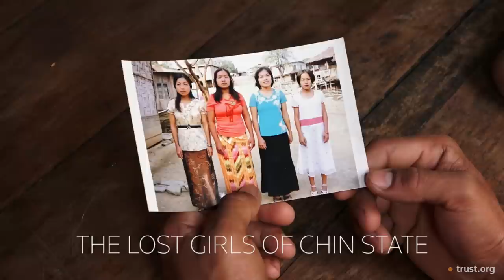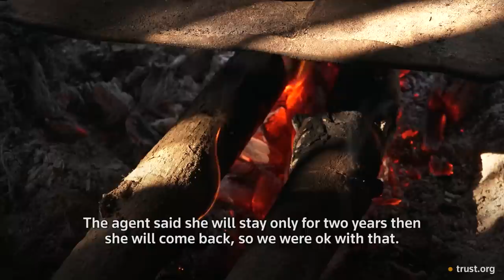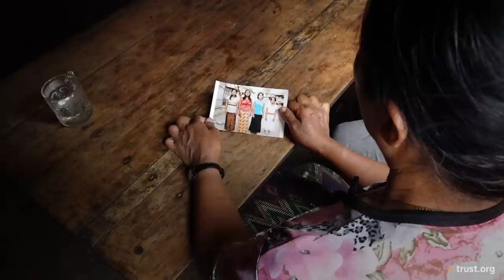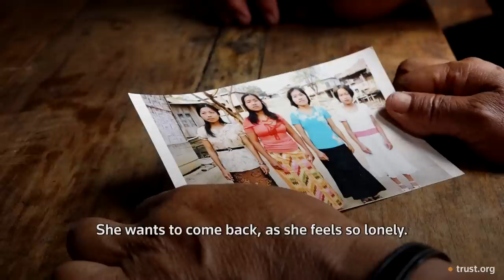The Lost Girls of Myanmar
Thousands of young women and girls are leaving rural villages in Myanmar in search of work abroad. Though some manage to earn a good living as domestic workers, many fall prey to traffickers who trap them in a cycle of debt bondage.

Despite a 2014 government ban on women travelling abroad to work as maids, the numbers leaving haven't gone down, and the dangers have multiplied. Travelling illegally, often without documentation, the women are completely dependent on agents who frequently abuse their power.